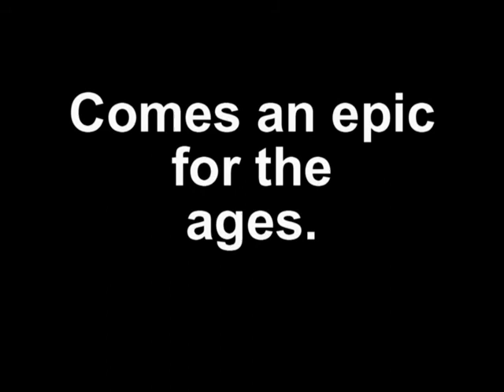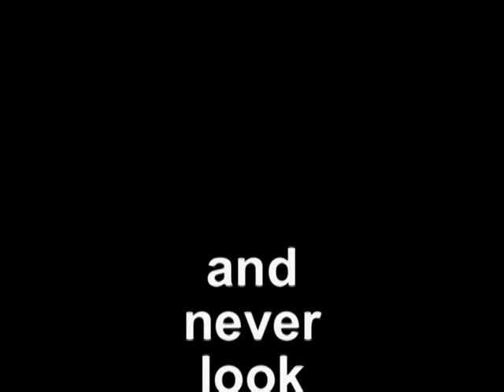Hobos Trailer (Scratch)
Demo trailer for the movie Hobos